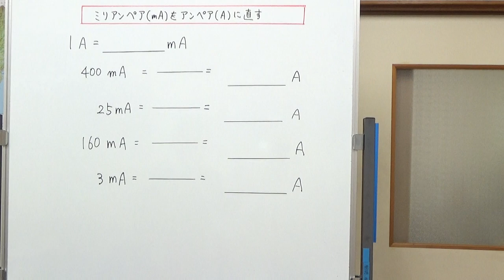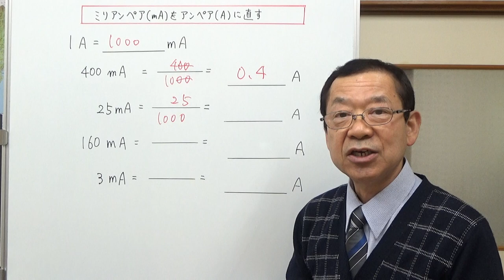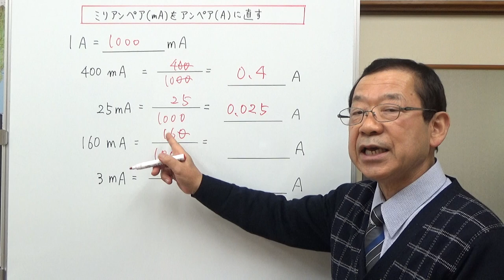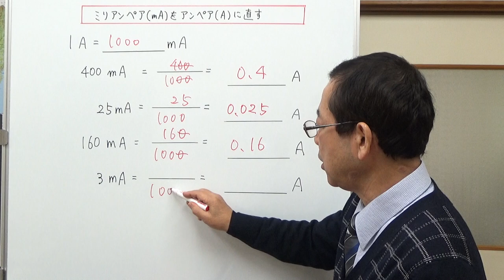ミリアンペア（mA）をアンペア(A)に直す 【気ままな日記】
先日いただいた質問に答えます。「ミリアンペアをアンペアに直す簡単な方法を教えてください」